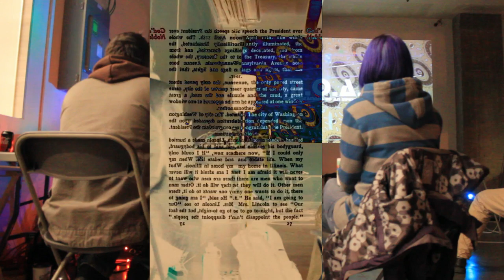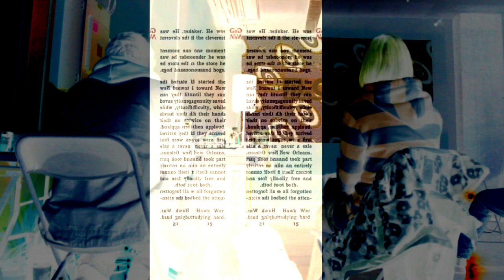2018-09-29 BEAMS AT NUITE BLANCHE: MOAIN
My camera borked out and I lost footage :-/